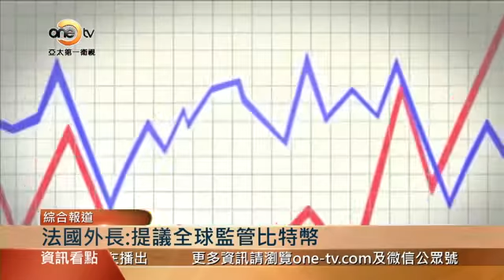【亞太商情】虛擬貨幣進軍期貨市場 涂國彬:"過山車"行情仍會持續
從今年年初開始，比特幣價格已上漲超過1700％，引起大眾對比特幣市場出現泡沫並有可能破裂的擔憂。在多個國家各自出手監管後，虛擬貨幣引發的風險也即將走入國際層面的討論。近日，據法國媒體LCI報導,法國財政部長勒梅爾稱，他將向新一屆G20輪值主席國阿根廷提議，在明年4月的峰會上將比特幣監管作為討論議題之一。